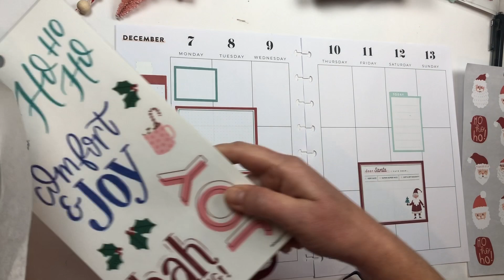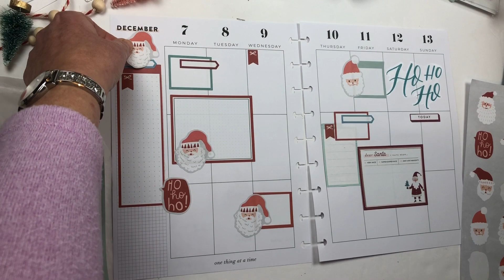Santa Weekly Spread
Happy planner weekly plan with me using Santa and Christmas stickers